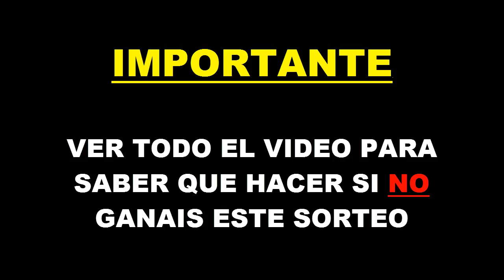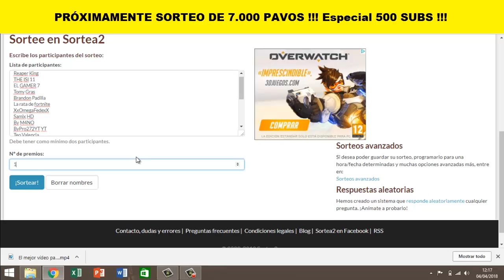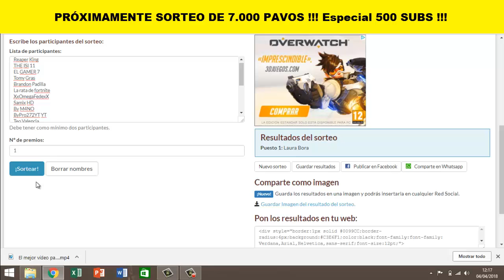¡¡¡ RESULTADO DEL 2do SORTEO DEL CANAL DE LOS 1.000 PAVOS !!!!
MUCHAS FELICIDADES AL GANADOR/A DE ESTE SORTEO!!!

MUCHAS GRACIAS A TODOS Y SUERTE PARA LA SIGUIENTE !!!